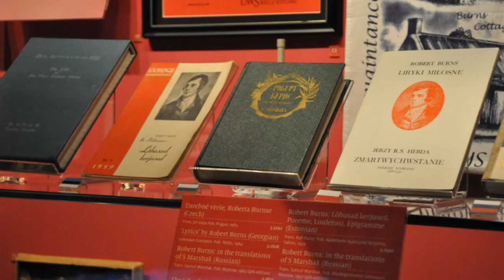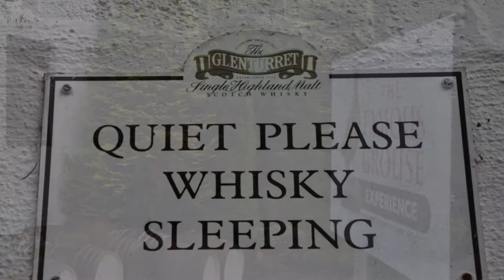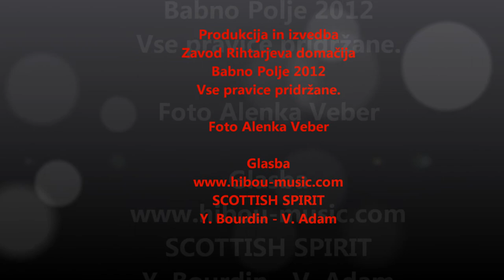Podobe Skotske predavanje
Skupina desetih predstavnikov Notranjsko-kraške regije (Zeleni kras) je v okviru projekta Leonardo da Vinci zadnji teden v septembru 2012 odpotovala na Škotsko z namenom, da se pobliže seznani s tamkajšnjimi oblikami turizma, podpornimi dejavnostmi in načinom delovanja ponudnikov turističnih storitev. Na Škotskem je za izvedbo programa poskrbela ARCH, ki jo vodi Libby Urquhart, s katero Vitra iz Cerknice sodeluje že od leta 2000, v projektih Leonardo da Vinci pa od leta 2002.